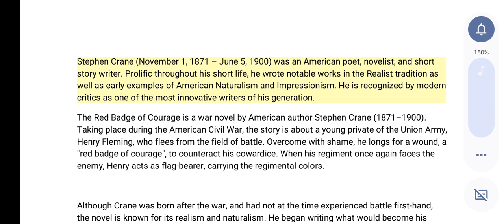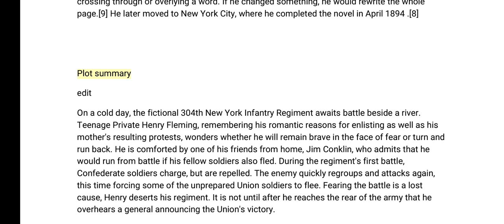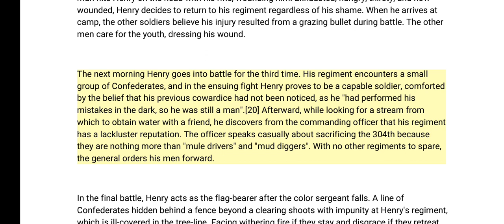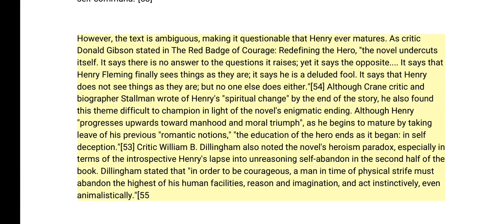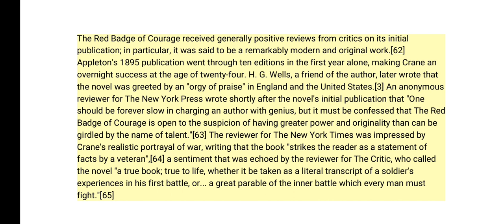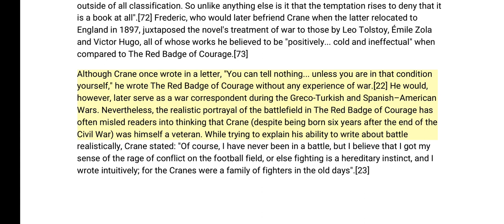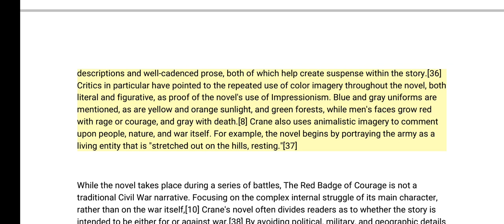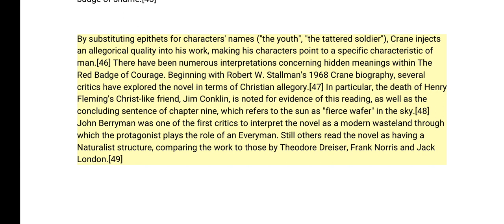The Red Badge of Courage || Novel by Stephen Crane || Brief Summary